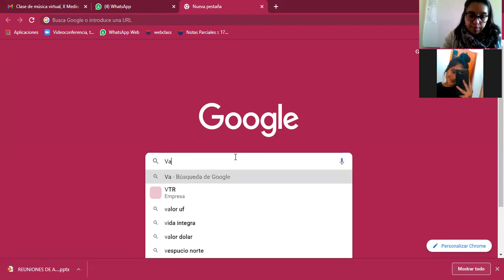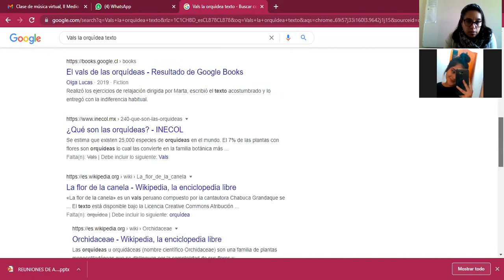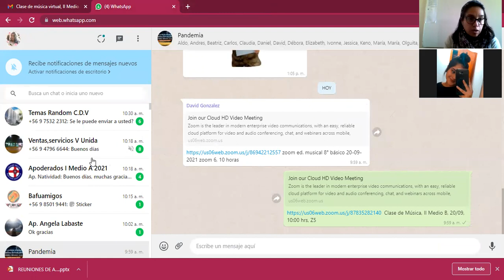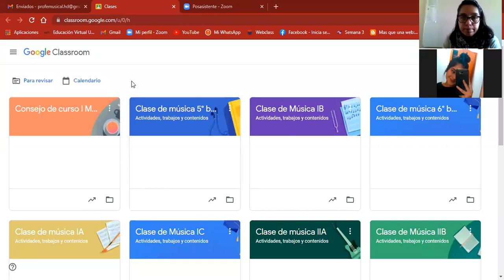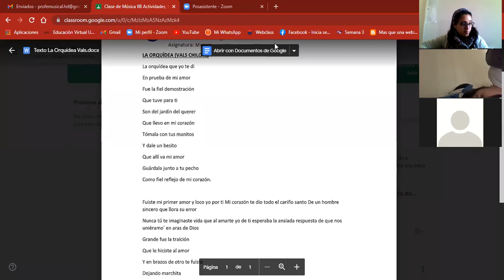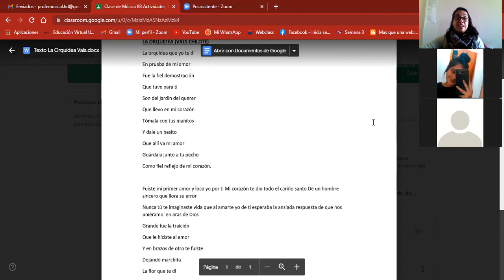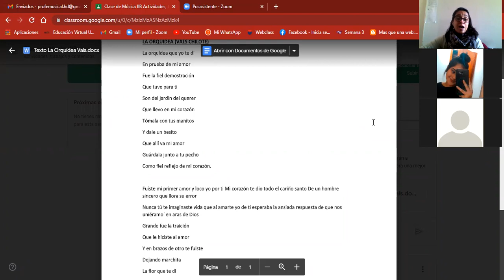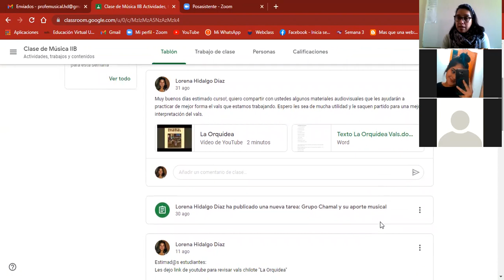Clase zoom, II Medio B, Música, 20/09